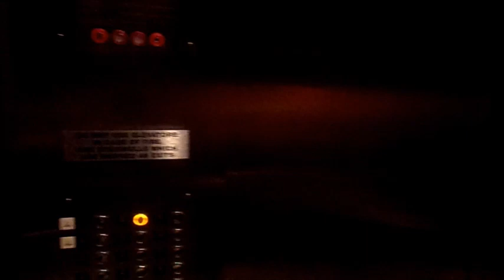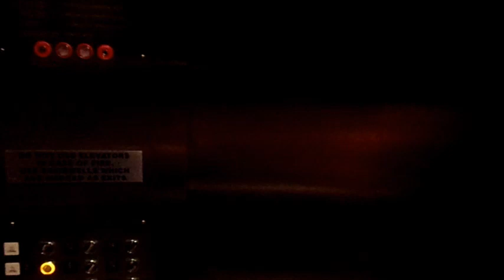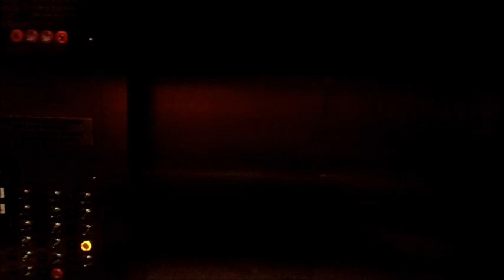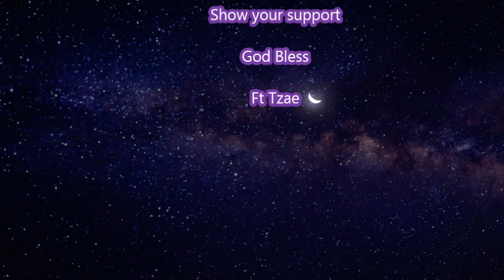Emily Morgan Hotel (Haunted) Part 2 San Antonio Texas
Use this link to view product descriptions of all of our DefenderShield EMF Radiation Protection Products.